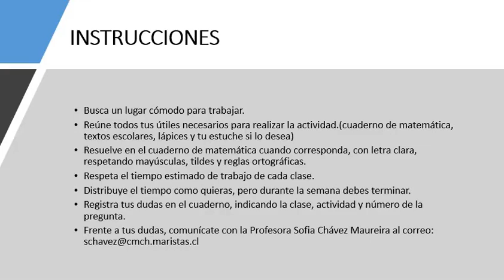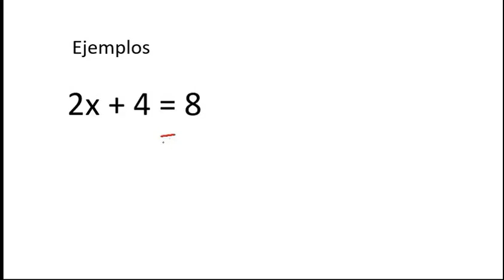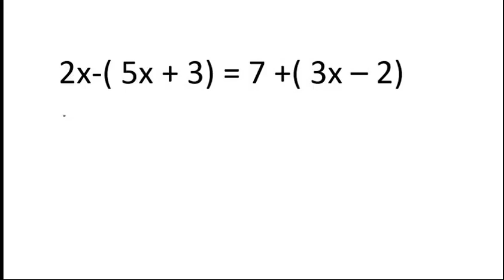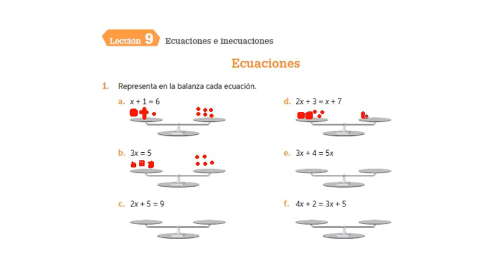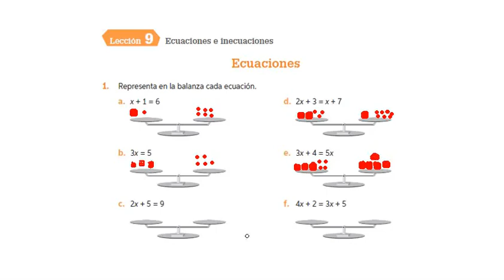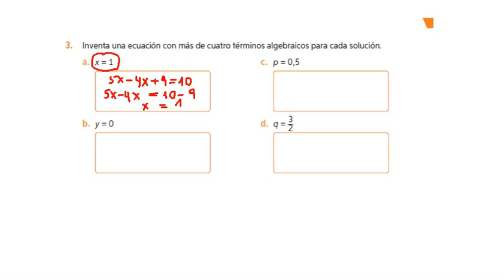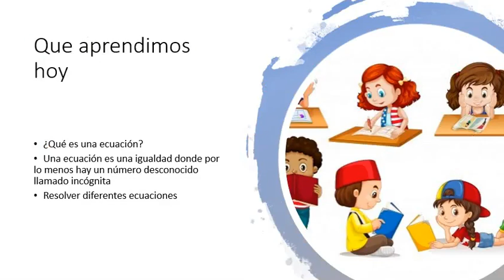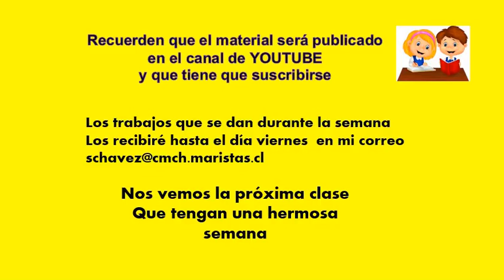18/Agosto - Matemática - Séptimos Básicos